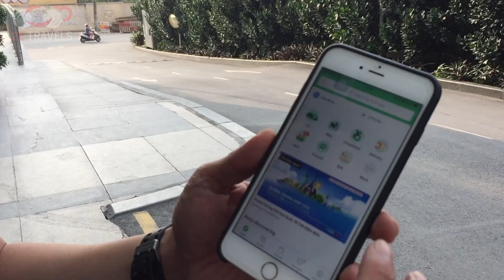Weddiing in Tra Vinh, Vietnam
❤ Let's be FRIENDS! ❤
2E Travel's
2E & Co.

Music credit to:
Người Ơi Hãy Về Beat - V.A
Nắm lấy tay anh - Anh Tu musican